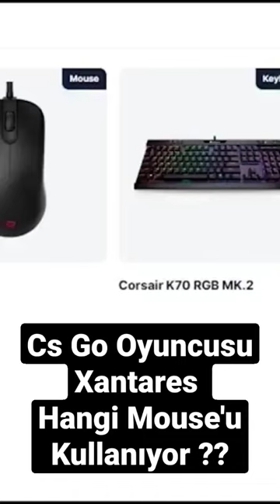Cs Go Oyuncusu Xantares Hangi Mouse'u Kullanıyor ??? Devamı Kanalda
Cs Go Oyuncusu Xantares Hangi Mouse'u Kullanıyor ???